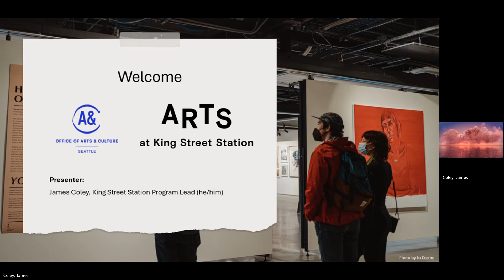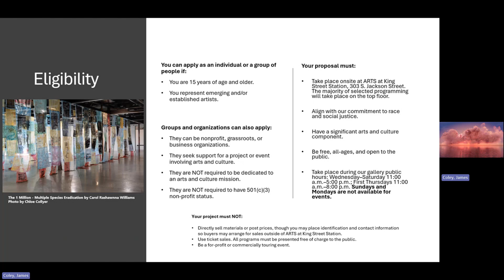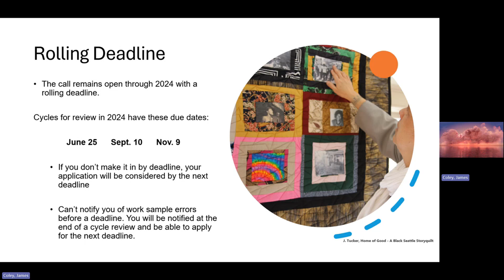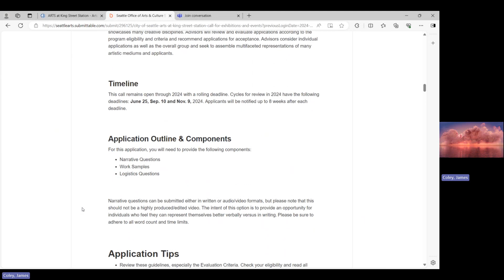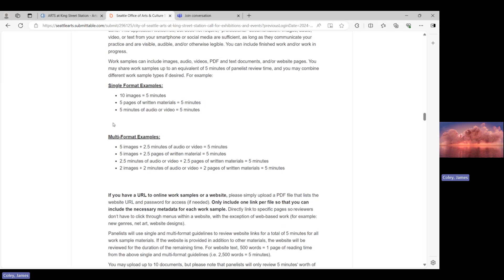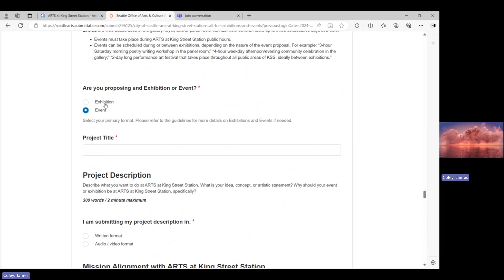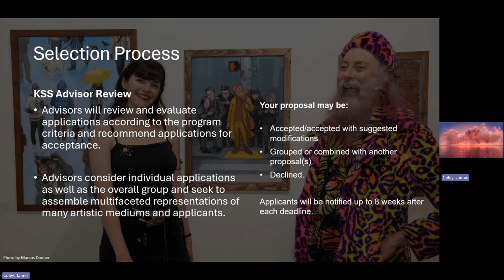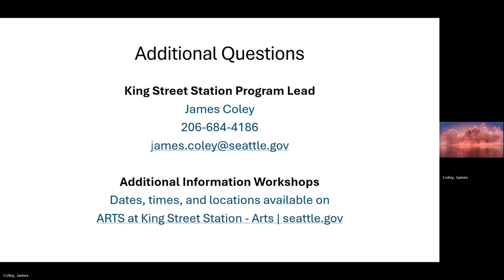Application Tutorial: ARTS at King Street Station Call for Exhibitions and Events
ARTS at King Street Station is a dynamic space for arts and culture in the heart of Seattle. We invite you to propose exhibitions and events to take place on King Street Station’s top floor, a 7,500 square-foot cultural space, during the 2025 calendar season.

This tutorial will lead you through the application process and answer frequently asked questions.